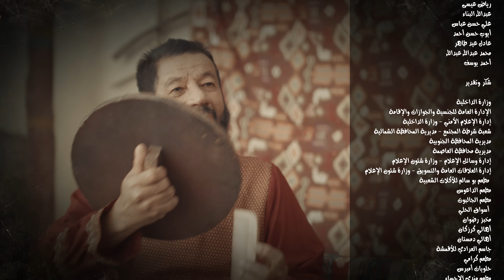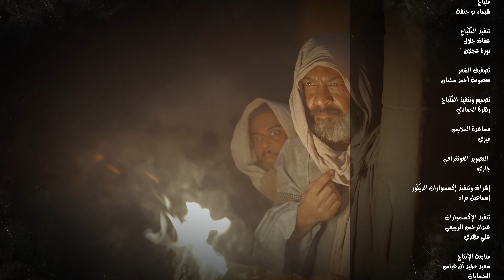حكايات إبن الحداد - الجزء2 - الحلقه 30 - الحلقة الأخيرة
akstudios.bh

بعد انتاج ثلاث اجزاء من مسلسل سوالف طفاش و المسلسل الفنتازي الكوميدي حكايات ابن الحداد ، يعود لنا حكايات ابن الحداد الجزء الثاني ، و